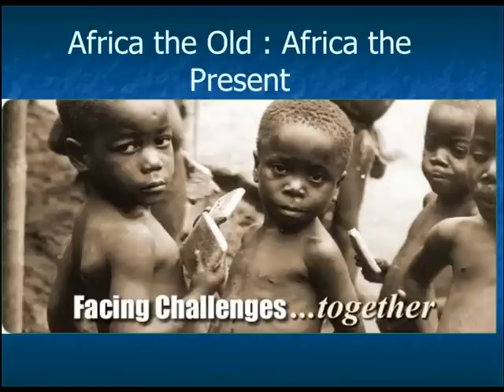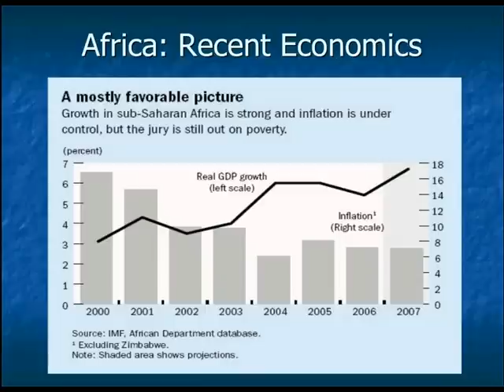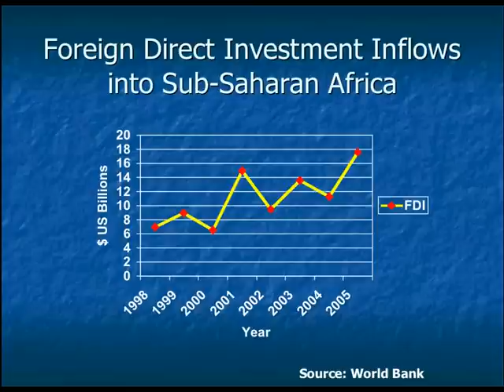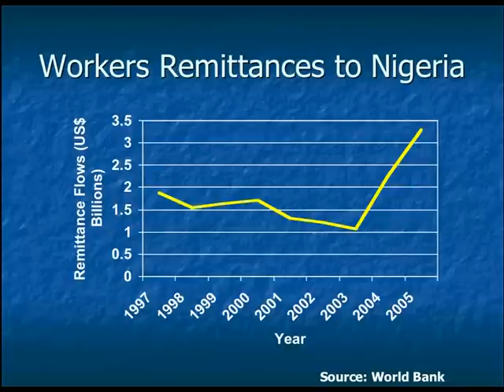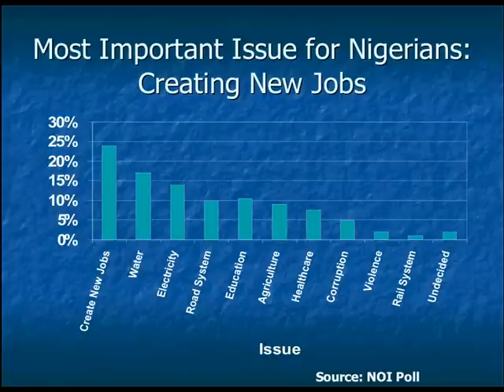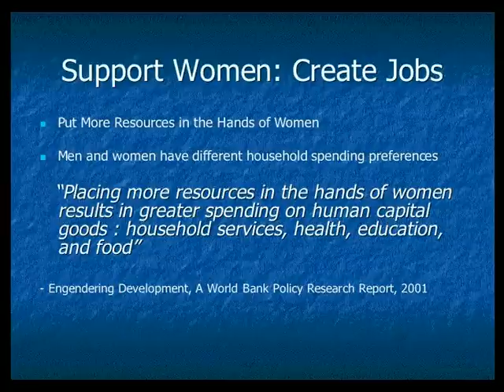youtube video #-3-dsagWj0M